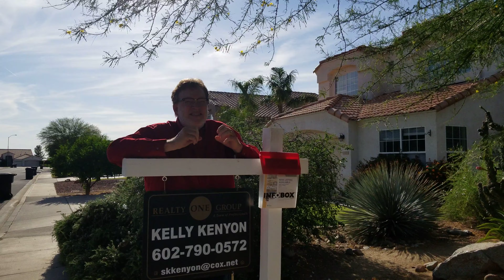Sermon Preview : The World ... DEBABELIZED? : 6/9/19